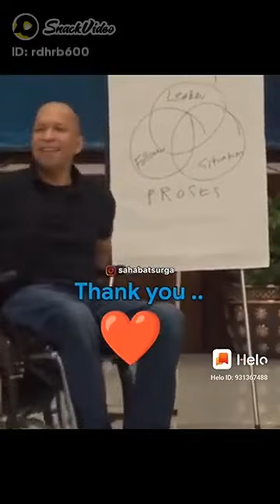kisah luar biasa atas ridho Allah swt